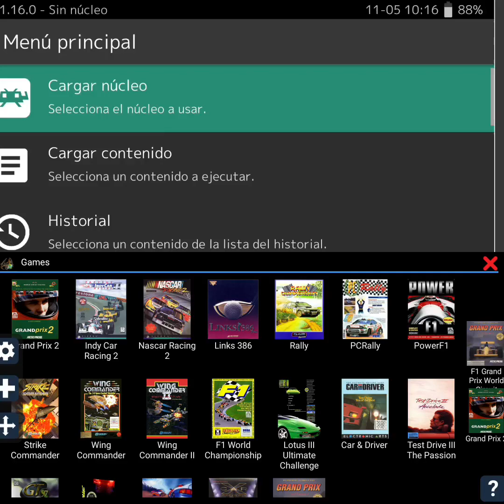F1 GP World Circuit Formula 1 Grand Prix Amiga Cd32 vs MsDos Android emulator Retroarch Magic Dosbox